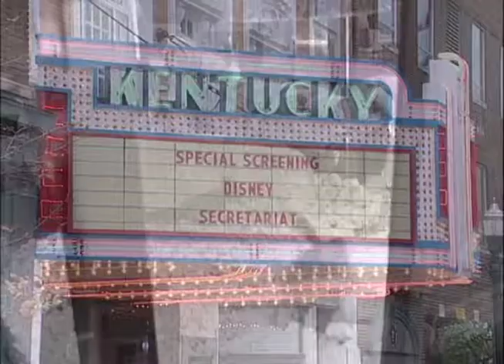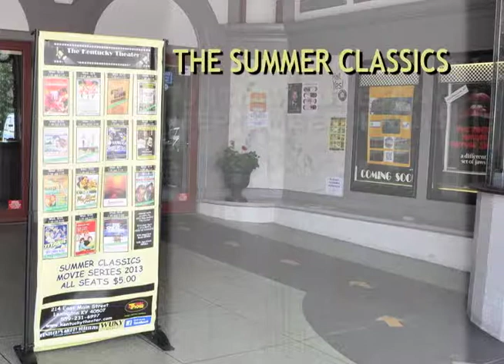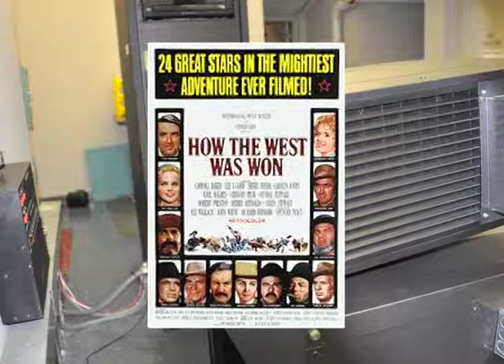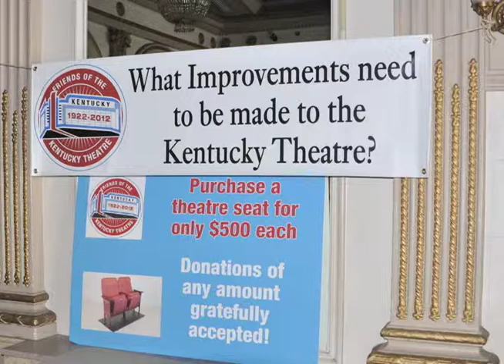Kentucky Theatre with Fred Mills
As it celebrates it's 90th birthday, the Kentucky Theatre in Lexington, Ky celebrates another milestone by entering into the digital world.